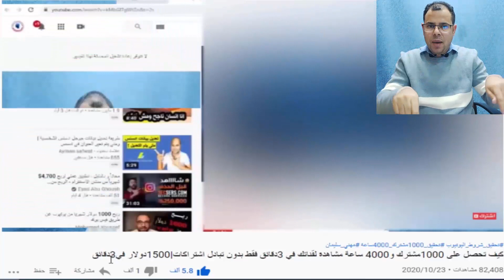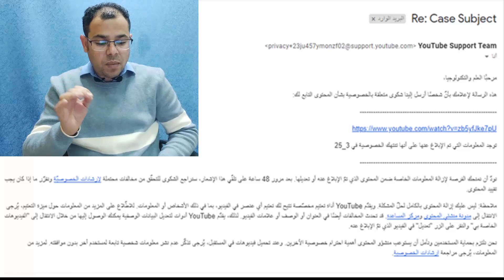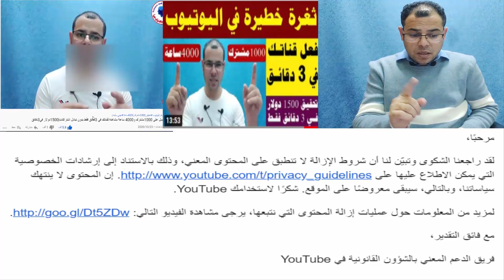القصة الكاملة | ما حدث معي بسبب سياسة الخصوصية | احذر حتى لا تسبب مشكلة لقناتك | يوتيوب 2021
في هذا الفيديو أوضح لكم  بشكل عملي التجربة التي عشناها بسبب انتهاك سياسة الخصوصية
ارد في هذا الفيديو عن لماذا قمنا بعمل تعتيم على جزء من الفيديو وايضاً عمل كتم الصوت لجزء من الفيديو
قمنا قبل فترة بعمل فيديو يسمى كيف تحصل على 1000مشترك و4000 ساعة مشاهدة لقناتك في 3دقائق فقط بدون تبادل اشتراكات|1500دولار في3دقائق ..وهذه الطريقة اكثر من قناة تستخدمها حيث يقومون بعمل بث مباشر للمباريات ويتصدرون التريند بسهولة
شاهد الفيديو للنهاية فيه معلومات مهمة لكل منشئ محتوى على اليوتيوب
يوتيوب 2021
ردي على من يقومون بعمل بث مباشر للمبارات
كيفية تحقيق شروط الربح من يوتيوب
ارد على من يفكرون في عمل بث مباشر لتحقيق 1000 مشترك و 4000 ساعة مشاهدة لتحقيق شروط الربح من يوتيوب.
نلتزم بحماية المستخدمين ونأمل أن يستوعب منشؤو المحتوى أهمية احترام خصوصية الآخرين
الفيديوهات السابقة المهمة
قائمة تشغيل بها كل ما تحتاجه كصانع محتوى على اليوتيوب
هل تأخذ أرباح من المشاهدات والفيديوهات التي قبل تفعيل القناة | الربح من يوتيوب 2021
سر أن بعض قنوات اليوتيوب تكبر بسرعة جداً | يوتيوب 2021
احذر | قوانين الربح من قنوات اليوتيوب | تحذيرات شديدة من فريق اليوتيوب 2021
ضاعف مشتركين قناتك بطرق احترافية وقانونية | أدوات مهمة لزيادة عدد مشتركين قناتك | يوتيوب 2021
زيادة المشاهدات والمشتركين لقناة اليوتيوب | ضبط وتنسيق القناة بالهاتف خطوة بخطوة | قناة ناجحة 2021
زيادة المشاهدات والمشتركين والارباح لقناة اليوتيوب بطريقة قانونية|سيو اليوتيوب2021
وسائل التواصل
حسابي على الفيس
قناتنا الثانية فعلنا عليها ميزة التعاون لدعم القنوات
Youtube.com/Mohanysoliman2
تنويه
ننوه  ان مراجعة القنوات والرد على أسئلتكم نقوم بعمل بث مباشر يومي الجمعة والثلاثاء  الساعة السابعة والنصف مساء بتوقيت مصر
لو عندك أي مشكلة اترك تعليق بمشكلتك وسنرد عليك ونساعدك في حل مشكلتك
قناة العلم والتكنولوجيا تقدم لكم كل ما يخص عالم وأسرار اليوتيوب والربح من النت
With All My Best Wishes .Eng.Mohany Soliman.. Science and Technology Channel